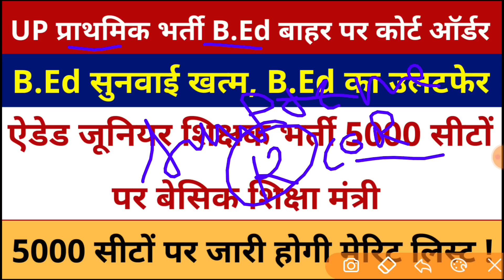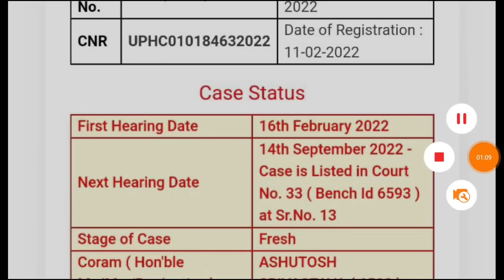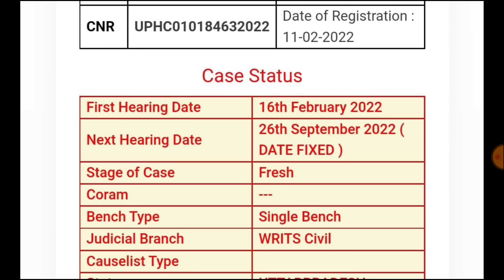UP प्राथमिक भर्ती B.Ed बाहर पर कोर्ट ऑर्डर B.Ed का उलटफेर | 5000 AIDED JUNIOR VACANCY:शिक्षा मंत्री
up tgt pgt latest news today,up tgt pgt latest news,up tgt pgt exam date